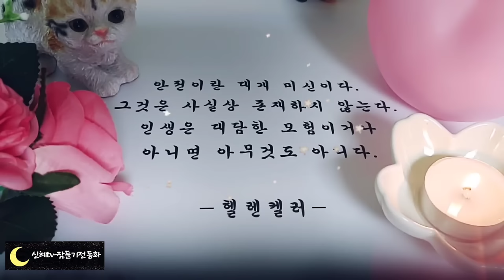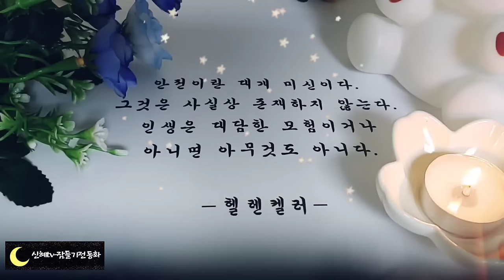🌜어른들을 위한 옛날이야기🌛/서울 구경한 닭장수/중간광고없음/전래동화/오디오북/수면동화/옛날이야기/설화/동화/신혜/신혜tv/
서울구경 간 닭장수(0:00)
지혜로운 스님(10:20)
사라진 돌림병(17:05)
운이 나쁜 날(23:09)
가난한 남자(28:23)
하늘로 올라간 바보(36:10)
게으름뱅이 목수(40:28)
이발사와 왕(49:10)
꿈에서 본 불신(55:00)
이야기정리, 의견(1:00:57)

옛날 이야기는 어느 나라에나 있습니다. 세계 여러 나라의 옛날 이야기를 읽다보면 다른 비슷한 이야기가 참 많습니다.

앞에서 들려드린 이발사와 왕 이야기는 인도의 옛날 이야기입니다.
그러나 우리나라에도 이와 비슷한 이야기가 참 많지요.

 임금이나 왕이 터무니없는 요구나 내기를 걸고 문제를 낼 때가 많습니다.
하지만 언제나 그렇듯 지혜로 그 억지스러움을 잠재운답니다.
오늘도 재미와 통쾌함을 주는 옛날 이야기와 함께 편안한 잠자리 되시길 바랍니다.